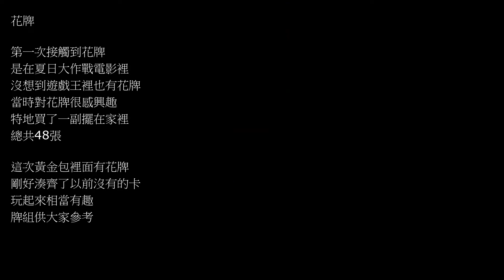遊戲王Duel Links#62 花牌(體驗牌組)